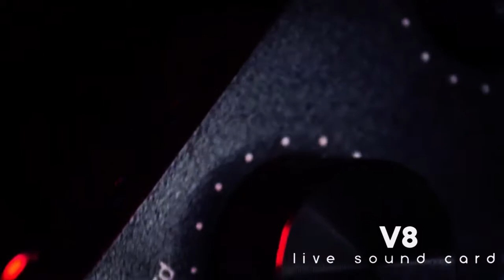BM800 MICROPHONE CONDENSER KIT | PRODUCT INTRODUCTION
You can buy BM800 Kit Here:
1. BM-800 Set w/ V8 Soundcard and free Headphones

2. BM-800 Set w/ V8 Soundcard Only

3. V8 Soundcard Only

This Channel is a participant in the Involve Asia affiliate program, an affiliate advertising program designed to provide a means for sites to earn advertising fees by advertising and linking to app.involve.asia